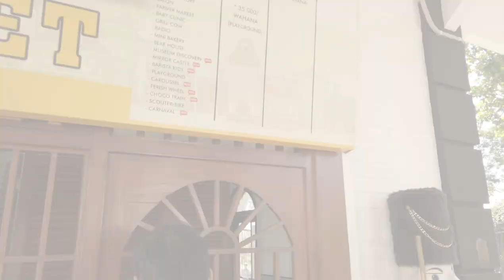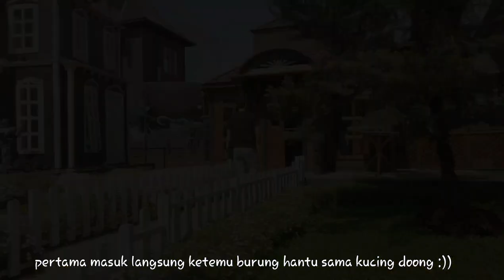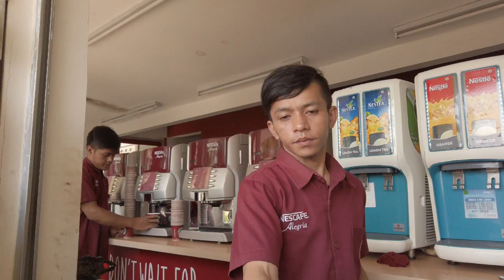Dhichyi episode jalan-jalan di Bandung